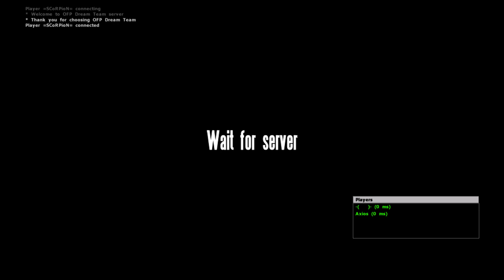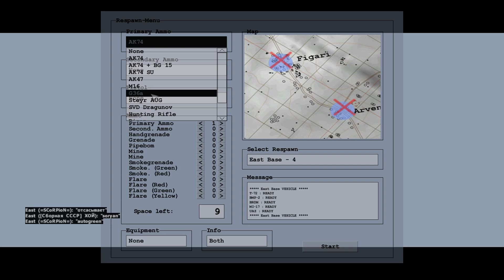OFP PVP BATTLEFIELD FIGARI EVERON 10.04.2020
Operation Flashpoint Cold War Crisis 1985 Resistance
Multiplayer Online PvP and Cooperative Gameplay versus AI NPC
ARMA Cold War Assault Armed Assault
Better than Battlefield Call of Duty Modern Warfare Aircraft Fighter Jet Helicopter Tank MBT APC Weapons Soldiers
Army Military Combat Simulator